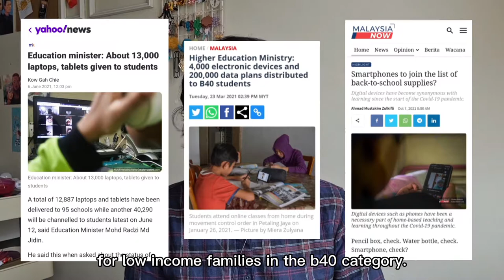UED102 Reflective Video: Online & Distanced Learning (ODL) | Video Assignment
hey!

this isn't a usual upload woah :0

Made this for my video assignment on one of the subjects I take, UED102 (Study Skills). This video explains the benefits and challenges of ODL, and my personal experiences having to go through it!

Here are the time stamps for the sections I provided in the video:
0:00 Intro
0:17 Self-introduction
0:44 What is ODL?
1:22 Why & How ODL Works!
3:05 Challenges of ODL
4:55 My ODL Experience
5:58 Mini UED102 ramble
6:45 Motivational Words!
7:20 Outro

I hope you enjoyed watching it :D (it took me two days to make this hAHAH)

bye!